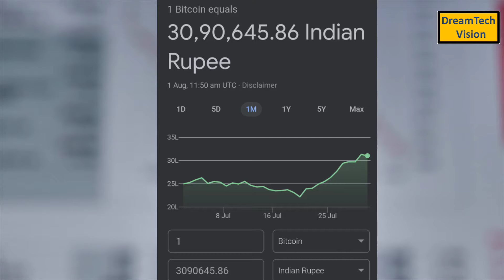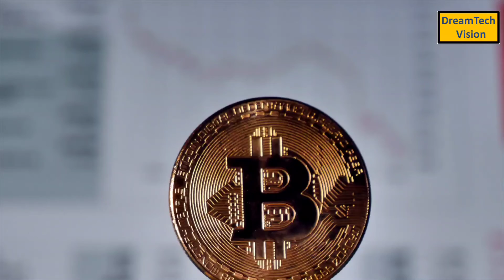what is Bitcoins in hindi./ what is cryptocurrency.